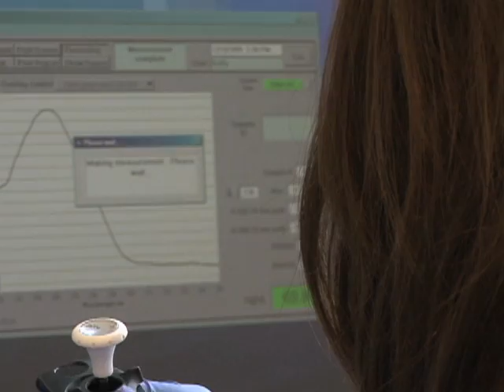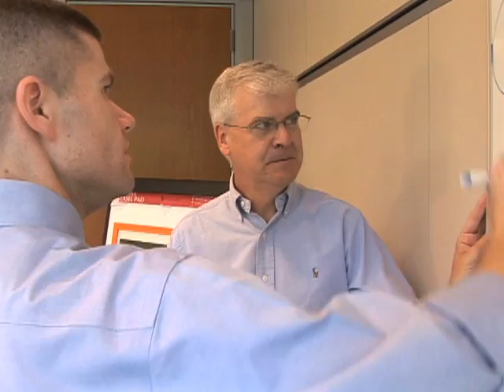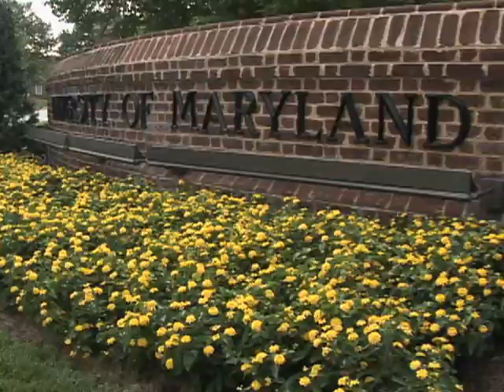Snail Fever, Possible New Treatments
Public health officials are hoping that recent scientific progress will lead to new treatments for a debilitating and potentially deadly tropical disease, which affects more than 200 million people every year.  Researchers completed the genetic blueprint of two species of parasite, which cause schistosomiasis; otherwise known as bilharzia, or snail fever. Malcolm Brown reports.